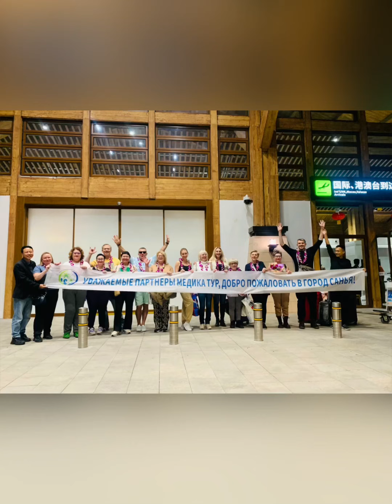Рекламный тур "Новые границы медицинского туризма. Остров Хайнань"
Тур "Новые границы медицинского туризма. Остров Хайнань" состоялся!

Даты: 18 – 25 января 2024 года.
Место: Санья, остров Хайнань, Китай.
Организаторы: МедикаТур (Россия) и Sanya Bulaosong International Travel Service (Китай).